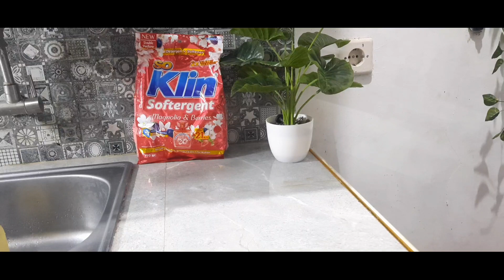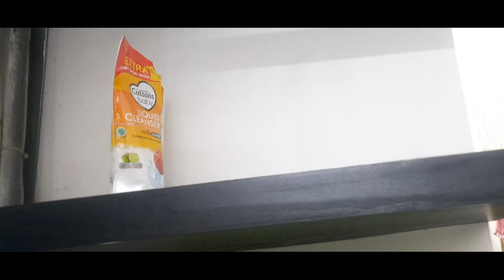dailyvlog - Kegiatan Ibu Rumah Tangga | Bongkar Belanjaan | Menata Bahan Makanan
Assalamualaikum
hai teman teman semoga selalu dalam keadaan sehat ya. Kali ini aku mau bongkar belanjaan nih, trus menatanya ke tempatnya. Semoga videoku bisa bermanfaaat dan menghibur kalian ya. Terima Kasih
Wassalamualaikum

Tentang Music:
Di Opening